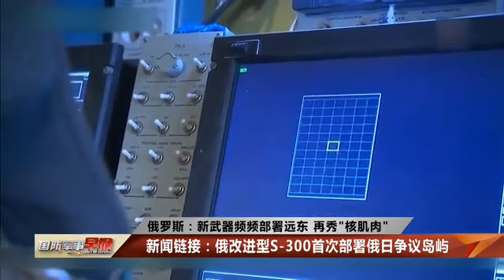专家解读：俄罗斯再秀“核肌肉”传达哪些信息？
近年来，俄罗斯频频在远东部署新武器，持续加强对争议岛屿的实际控制和管辖。本月1日，俄最新改进型S-300V4防空导弹系统开始在南千岛群岛，日本称北方四岛中的择捉岛上担负战斗值班任务。俄罗斯红星电视台披露，这批S-300系统是通过“陆海联运”的方式、从俄罗斯内陆地区转运到择捉岛上的。（